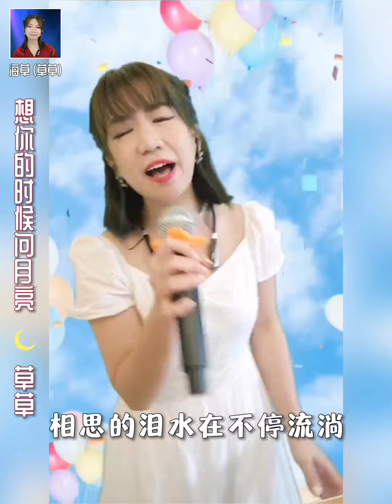想你的时候问月亮-草草